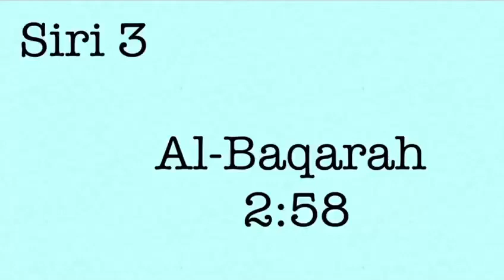DDA 3 Al-Baqarah 2:58